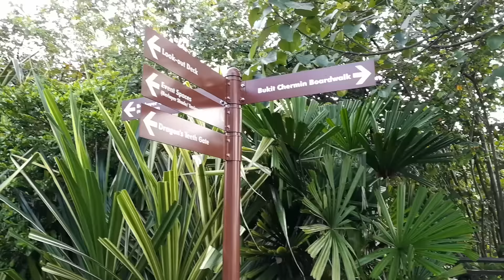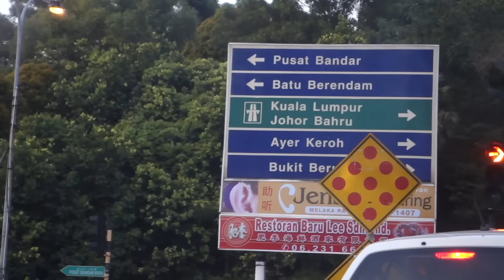Wedding Anniversary + Laneway | Jade Seah VLOG #1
First ever vlog. There was SO much more that happened in January that I forgot to document - I'm still getting used to this vlogging thing!

In this video, I celebrated my second year wedding anniversary, worked out with my workout buddy Jaime Teo, checked out Laneway 2017, walked the Southern Ridges, showed you my messy desk and more.

There are also a few bad puns and a very childish paper plane challenge (kids, don't try this at home!) thrown in for good measure!

Please share some of your favourite things so I can check them out too!